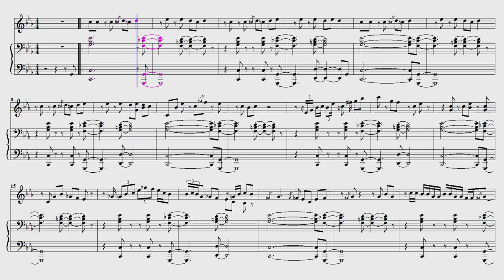GoldenEye 007 - Elevator A